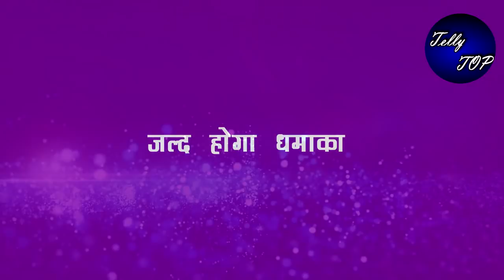Kumkum bhagya || OH NO !! तो अपने खेल में यूँ फसेगी प्रज्ञा, इस शख्स के सामने आएगा सच